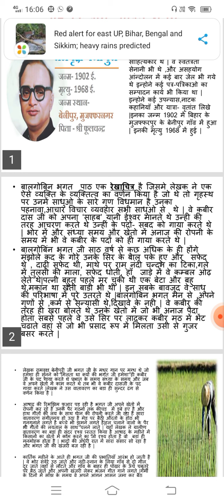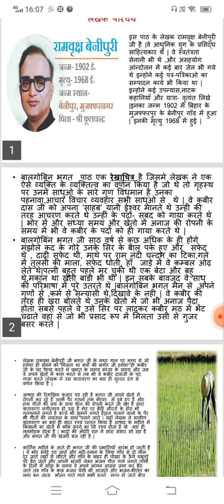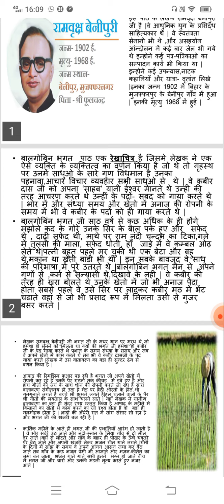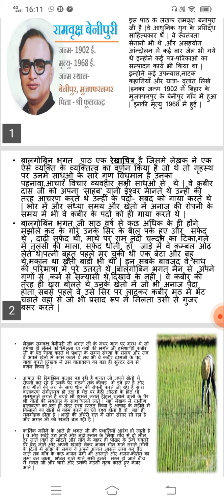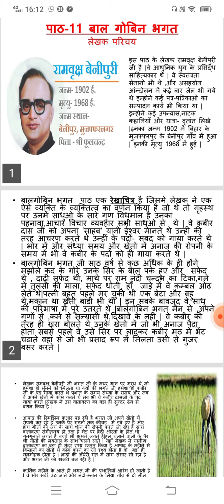बाल गोबिंद भगत भाग 1